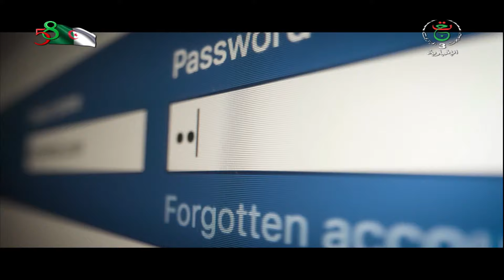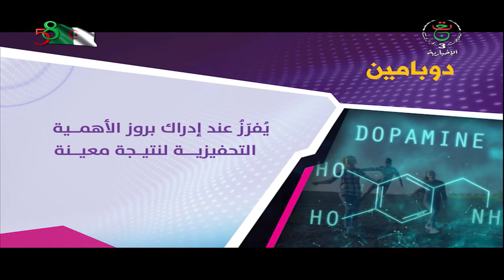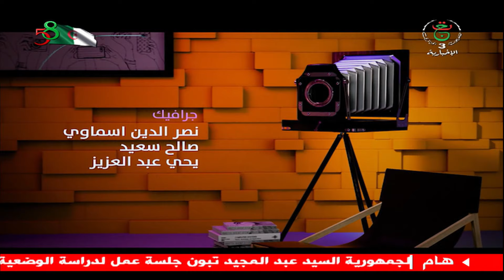خبايا الإعلام" مع د.آمنة بن عبد ربه"/ الفيسبوك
في المرة المقبلة راجع نفسك جيدا قبل أن تقول "أنا أملك حساب فيسبوك "...هل أنت متأكد أنك انت من يملك الحساب و ليس العكس